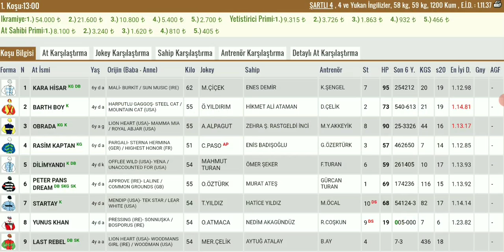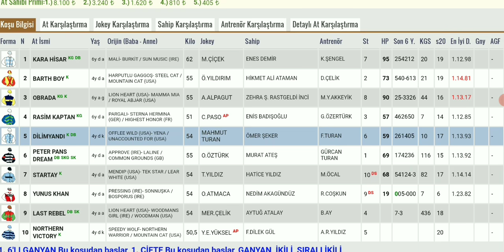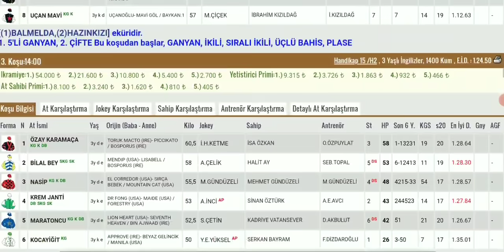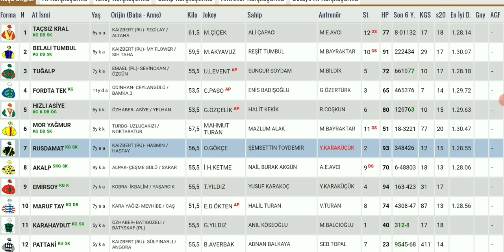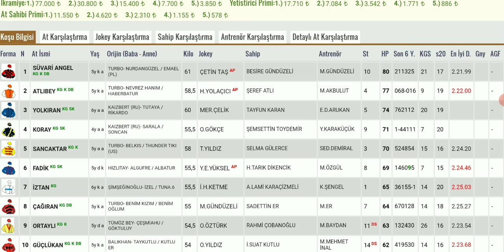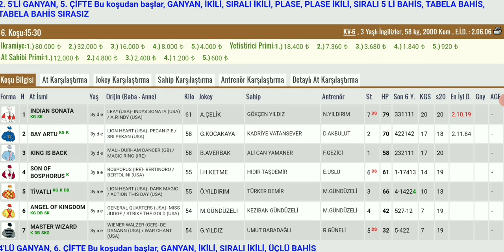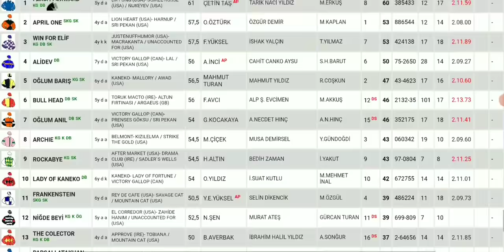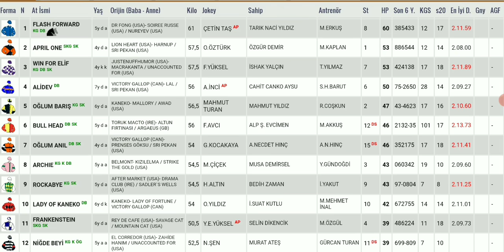26 Nisan Bursa Altılı At Yarışı Tahminleri ve Altılı Tahminleri Bankoları - TJK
26 Nisan Bursa canli atyarisi Son Dakika Canlı ganyan izle At Yarışı Tahminleri

26 Nisan Bursa Altılısı önerilerim

26 Nisan Bursa Altılı At Yarışı Tahminleri ve Altİlİ için Bankolar